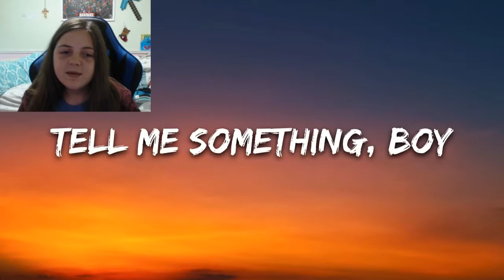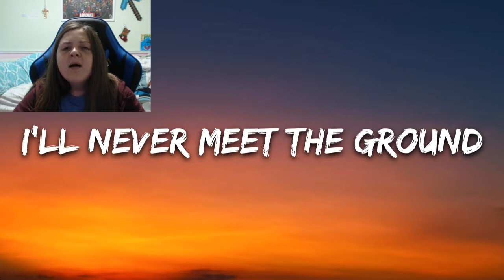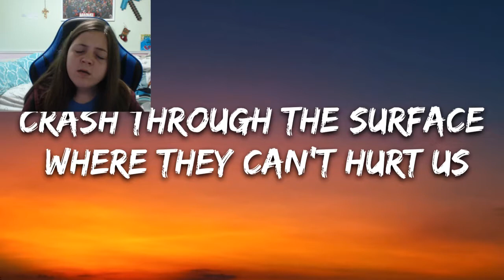Shallow by Lady Gaga and Bradley Cooper (WARNING: may not be that good)